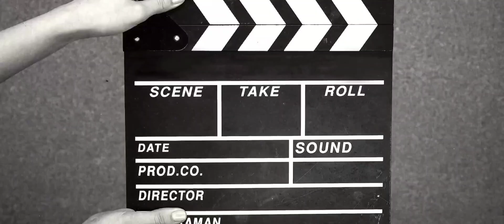⭐Sunny Land⭐ (Global) เปิดให้บริการในสโตร์ไทยเฉพาะ Android เเล้ว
สร้างธุรกิจของคุณบนเกาะ

เกมนี้เป็นเกมที่มีส่วนร่วมและใช้สมาธิซึ่งคุณจะต้องทำการตัดสินใจเชิงกลยุทธ์และเศรษฐกิจที่แปลกใหม่ แต่ทำอย่างสง่างาม เป็นมิตรต่อสิ่งแวดล้อม และอย่างชาญฉลาด!

เริ่มเป็นนักลงทุนในเกมเขตร้อน Sunny Land ประเภทการสร้างเมืองที่มีองค์ประกอบของการบริหารเวลา เป้าหมาย: เพื่อสร้างธุรกิจท่องเที่ยวที่ยั่งยืนโดยสอดคล้องกับธรรมชาติและตนเอง

คุณจะได้รับความช่วยเหลือจากคู่หูที่กล้าได้กล้าเสียอย่าง Sabbie และชาวเกาะที่มีสีสัน: Buunsie ผู้ใจดีจะเลี้ยงคุณด้วยลูกอมรสกระเทียม, Sunny Som จะร้องเพลงคู่กับนกแก้วเกี่ยวกับประโยชน์ของกล้วย และบล็อกเกอร์ Candy จะจัดทัวร์ป่า ของสิ่งรอบข้าง

ควบคู่ไปกับพวกเขาและเรื่องราวของพวกเขา พัฒนาทักษะการจัดการของคุณโดยเริ่มต้นจากบังกะโลขนาดเล็กและปลดล็อกสิ่งอำนวยความสะดวกสำหรับนักท่องเที่ยวที่มีให้เลือกมากมายเพื่อให้เหมาะกับทุกรสนิยม โรงแรมอัจฉริยะที่ทันสมัย สถานบันเทิงและสถานบันเทิง รวมทั้งแบบจำลองของรีสอร์ทเชิงนิเวศจริง ๆ กำลังรอการลงทุนของคุณอยู่!